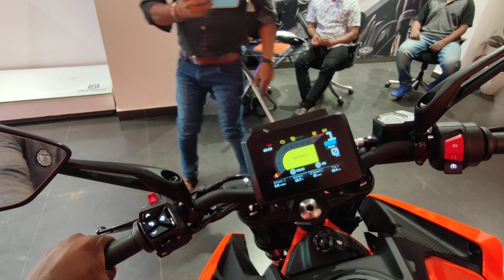KTM Duke 399cc 2023 Full Details price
2023 KTM Duke 390 E20 BS7 OBD-2 road price

KTM Duke 390 E20 BS7 OBD-2 top speed

390 duke upgrades,
ktm 390 duke upgrades,
ktm duke 390 powerparts,
duke 390 v6,
ktm duke 390 gen 2 vs gen 3 drag race,
390 duke long ride,
ktm duke 390 gen 3 features,
ktm duke 390 gen 2 vs gen 3,
390 duke long term review,
390 duke 2019 model,
390 duke 2019 review,
390 duke offroad,
duke 390 0 to 60,
ktm duke 390 1st gen,
390 duke 2016 model,
390 duke old model,
2023 ktm 390 duke gen 3,
ktm duke 390 3rd gen,
390 duke build,
390 duke 0-60,
390 duke performance upgrades